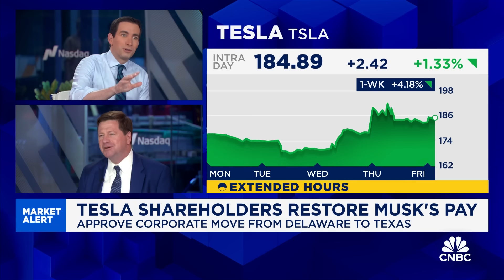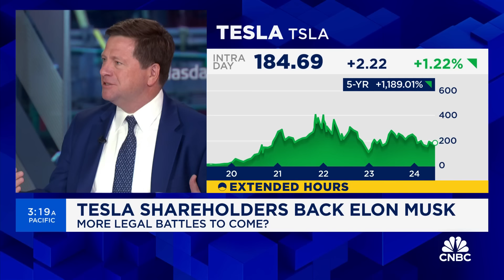Tesla shareholders restore CEO Elon Musk's pay: More legal battles to come?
Former SEC Chairman Jay Clayton joins 'Squawk Box' to discuss the fallout from Tesla's shareholder vote to restore CEO Elon Musk's pay package, how the result could impact the judge's ruling in Delaware, what's next for Tesla, and more.